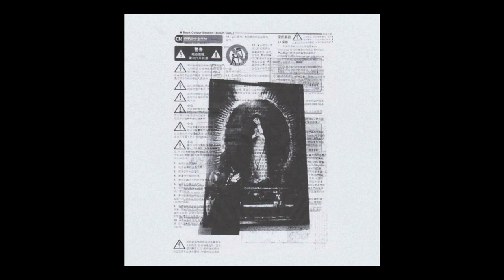Analogue Network | Cluster Series #010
Monthly grooves survey.
All the tracks are based @ Analogue Network youtube.